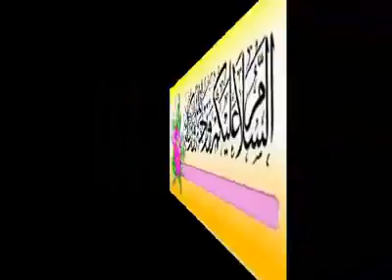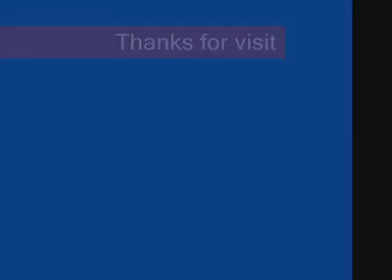مقطع من سورة النمل لشيخ عبدالقدوس القاري /Qari Abdul Quddoos recitation 2014